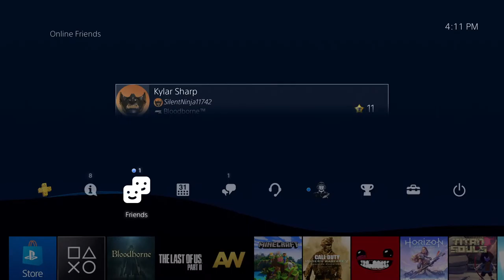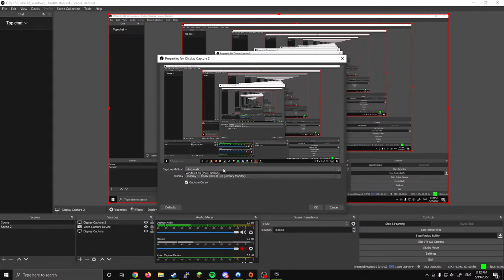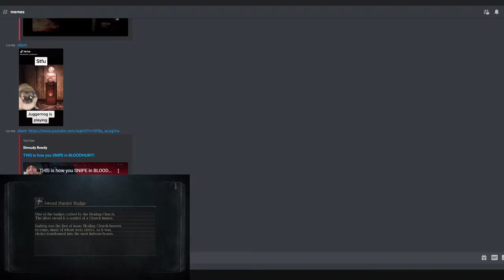The queen? I think so